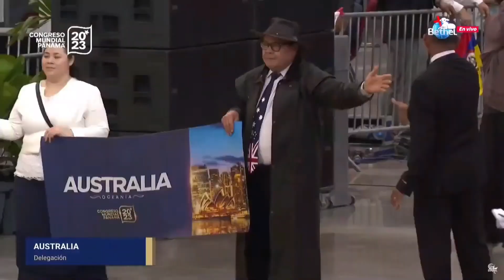Marcha de todas las Delegaciones del Mundo / CONGRES MUNDIAL M.M.M 2023 PANAMÁ